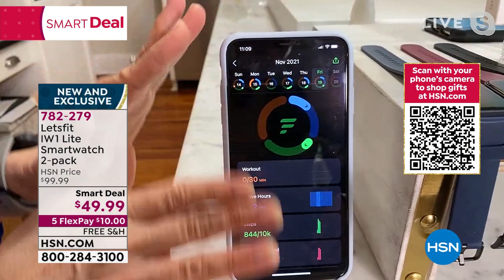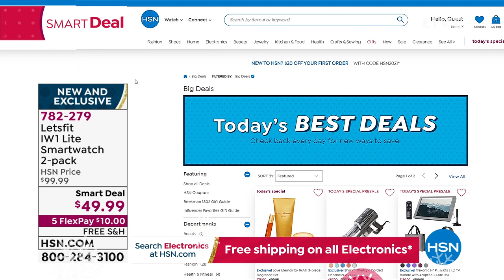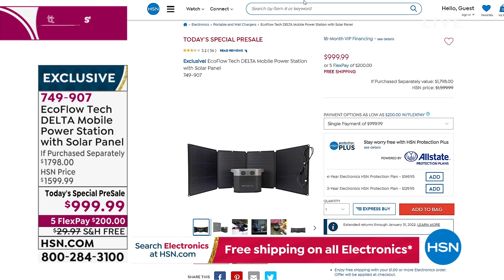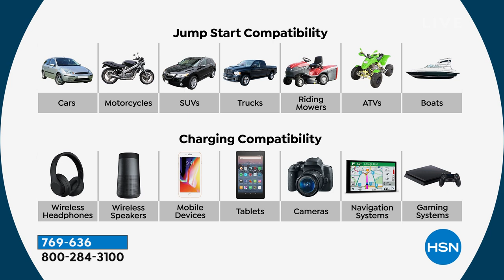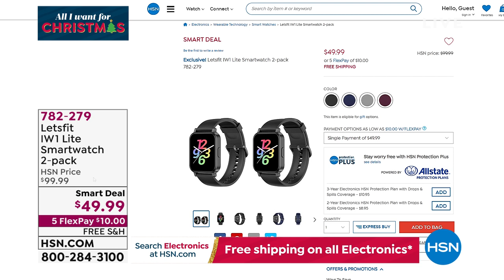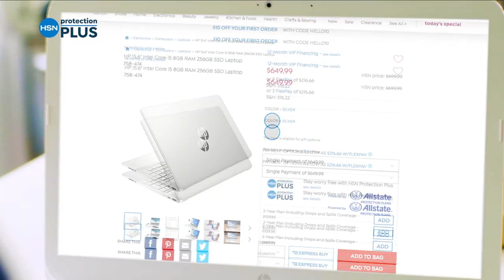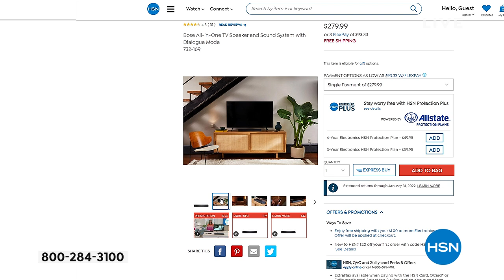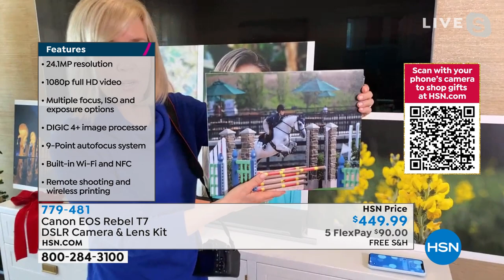HSN | Electronic Gifts - Black Friday Preview 11.19.2021 - 11 AM